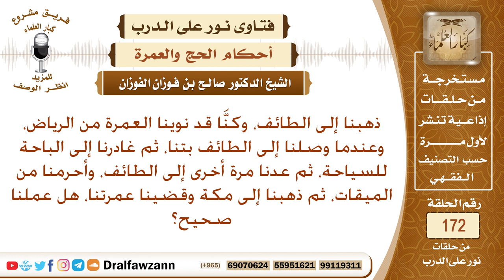نوينا العمرة من الرياض فوصلنا الطائف ثم غادرنا الباحة ثم عدنا إلى الطائف وأحرمنا، فهل عملنا صحيح؟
نص السؤال: ذهبنا إلى الطائف، وكنَّا قد نوينا العمرة من الرياض، وعندما وصلنا إلى الطائف بتنا، ثم غادرنا إلى الباحة للسياحة، ثم عدنا مرة أخرى إلى الطائف، وأحرمنا من الميقات، ثم ذهبنا إلى مكة وقضينا عمرتنا، هل عملنا صحيح؟
السيرة الذاتية :
للاشتراك في قناة الشيخ صالح الفوزان

رئيس الفريق
لمشروع كبار العلماء